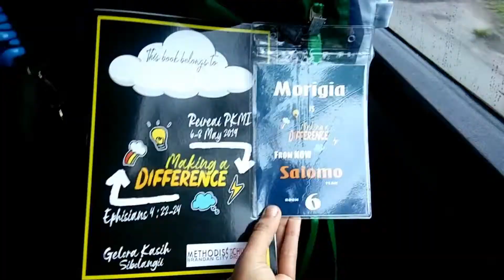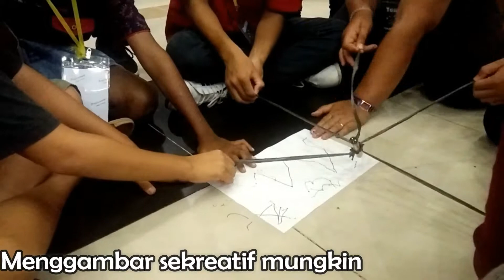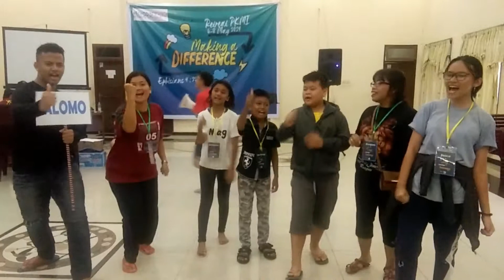Retreat Center GBKP Sukamakmur